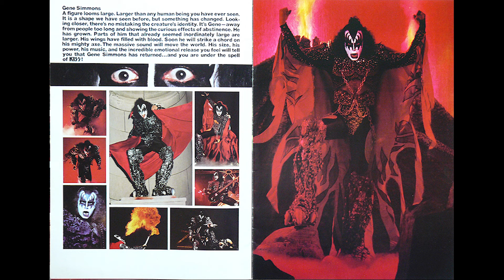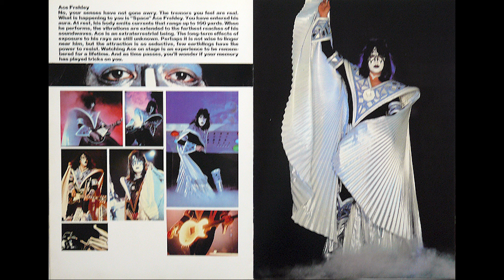KISS Army Things Podcast Ep. 98: Dynasty 45th Anniversary! (Track-By-Track Review)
The last KISS album of the 1970s... this week we review DYNASTY, and unfold just how much the solo albums ACTUALLY affected KISStory. 🤘

Chapters: ►
00:00 Intro/Dynasty 45th Anniversary!
02:54 KISS Spotlight: Amber Wild
12:41 Dynasty Album Review
14:10 "I Was Made For Lovin' You"
23:05 "2,000 Man"
33:50 "Sure Know Something"
39:35 "Dirty Livin"
43:39 "Charisma"
50:38 "Magic Touch"
54:00 "Hard Times"
57:40 "X-Ray Eyes"
1:00:38 "Save Your Love"
1:04:18 The Solo Album Domino Effect...
1:11:40 1979 Dynasty Merchandise!
1:18:45 KISS Merch of the Year!
1:22:24 Final Thoughts & Comments